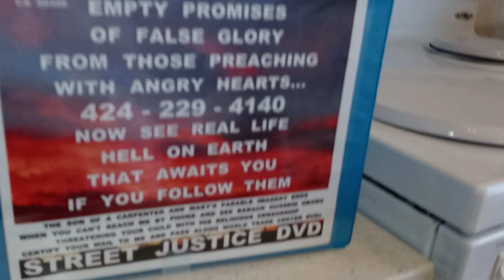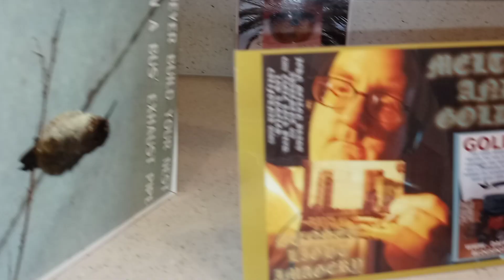August 24, 2022